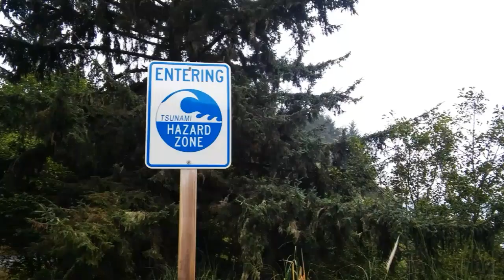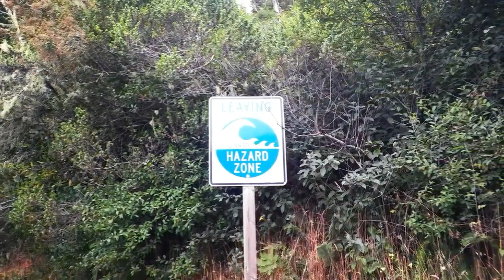Goonies never say die!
Redwood forest and pacific ocean.  Support your local natural areas.